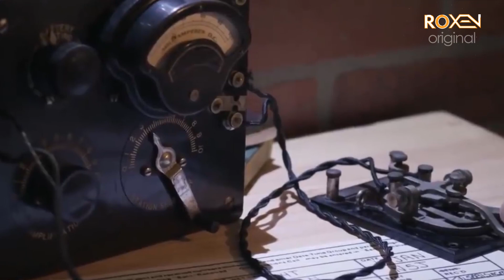MISSION KASHMIR 1.0 | Ep32 | Pakistani Commando Aik Bari Mushkil Mein | Roxen Original